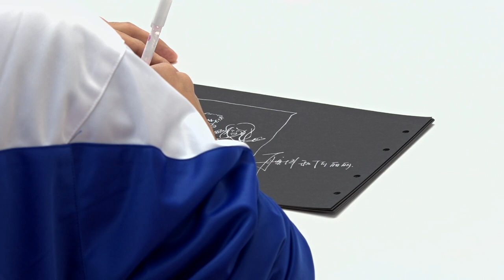《完美假期》第二季20160831精选：舟奕博独自作画深情表白何丽 Perfect Holiday 2 Highlight【芒果TV精选】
节目介绍：《完美假期》是2015年芒果TV联手湖南经视重磅推出的一档真人秀节目，12位历经重重选拔的素人房客，在全封闭空间内共同生活90天，每周将有一人退房。芒果TV全时、全景、多机位不间断直播！完美大片每周日上线点播！每周一期带你看透完美假期，错过直播也不必担心，168小时完美别墅的精华内容，直播中被隐藏的绝密采访，房客们平静下的暗潮涌动，完美大片通通囊括，生活大片远比电视剧精彩！真实游戏，等你来看！
The Perfect Holiday is a brand new variety show, presented by Mango TV exclusive. 12 guests, 24/7 live broadcast, life is far more interesting than you expect.